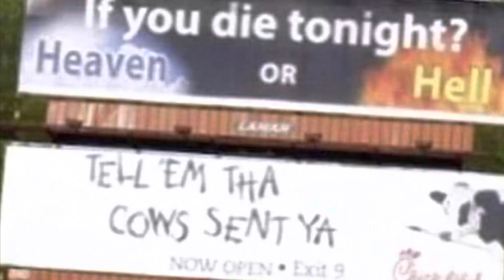Common Slav L